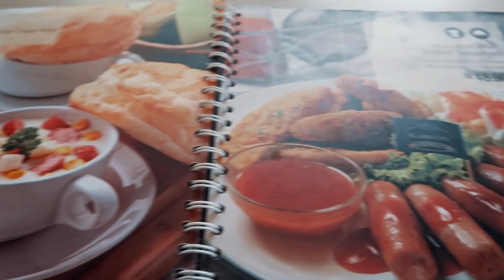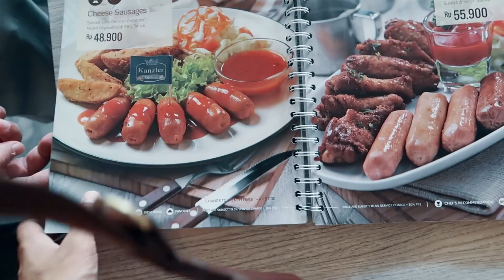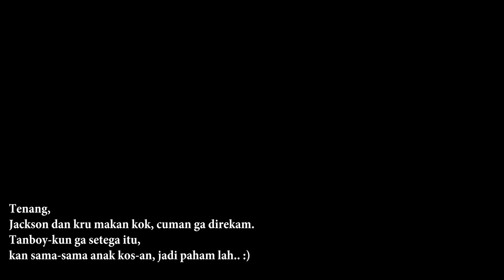MukbangTerakhir di Bulan ini :'( | SOSSIS, Fish&Chips, IGA bakar, Sate Ayam, dll | MUKBANG DI CIMORY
Yoo tanboys, akhir bulan february ini gua tutup dengan mukbang di Cimory :'(

alamatnya di : Alamat: Jalan Raya Puncak KM.77, Ds. Leuwimalang Kec, Cisarua, Bogor, Jawa Barat 16750
Jam buka: Buka pukul 09.00

FACEBOOK Official !

ASK.FM !

I Eat Anything You Dare !
Selagi makanan halal apapun itu hajar terus hehe